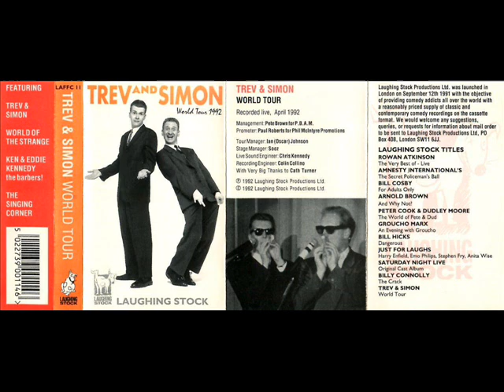Trev And Simon's World Tour - Audio Cassette - Sides 1 and 2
Full audio recording of Trev and Simon's Live 1992 tour...